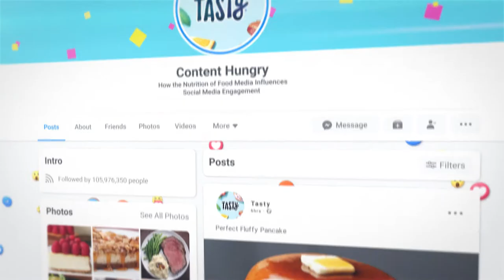Content Hungry: How the Nutrition of Food Media Influences Social Media Engagement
Journal of Consumer Psychology

Ethan Pancer (Sobey School of Business, Saint Mary's University)
Matthew Philp (Ted Rogers School of Management, Ryerson University)
Maxwell Poole (Sobey School of Business, Saint Mary's University)

Theodore J. Noseworthy (Schulich School of Business, York University)

What motivates people to consume and engage with food media on social networks? We adopt an evolutionary lens to suggest that the valence of people’s affective state varies by the implied caloric density of food media, which has a direct impact on social media engagement. First, we analyze a catalog of Buzzfeed’s Tasty videos based on nutritional content derived from the dish’s ingredients and find that visualizing caloric density (i.e., calories per serving) positively influences likes, comments, and shares on Facebook. We then replicate this phenomenon in an experiment, providing preliminary evidence for the role of affect as an explanatory mechanism. We conclude by isolating the role of affect with a classic misattribution task, which attenuates the elevated engagement resulting from exposure to calorie-dense food media. These findings contribute to the dialogue on the antecedents of social media engagement and offer implications for content developers, advertisers, consumer health advocates, and policy makers.

The authors thank Megan Pollock for her assistance with data collection and gratefully acknowledge Social Sciences and Humanities Research Council of Canada for their financial support. We also thank Priya Raghubir, Tom Kramer, Brent McFerran, and the three reviewers at JCP for their constructive feedback.

This paper was published in Journal of Consumer Psychology and can be accessed